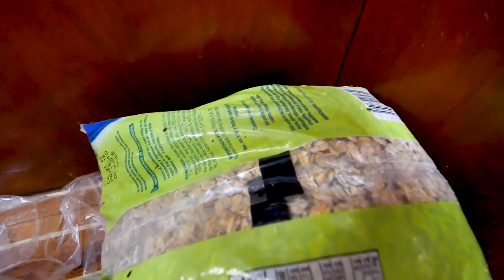Australia Snake Prank - S2:E81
At Sea, No One Can Hear You Scream!  We leave Papua New Guinea and sail across the Straight of torres along the North Coast of Australia.  Laura sees a sea snake and freaks out!

Lumix GX8

Sony A6000

Underwater Housing for sony

DJI Spark

Crane V2 Gimbal

Rode - Micro

travel the world full time travel bikini delos travel blog